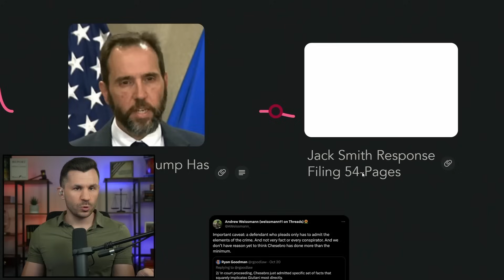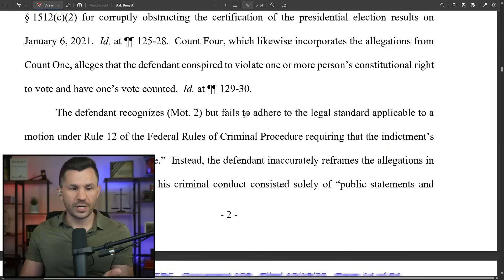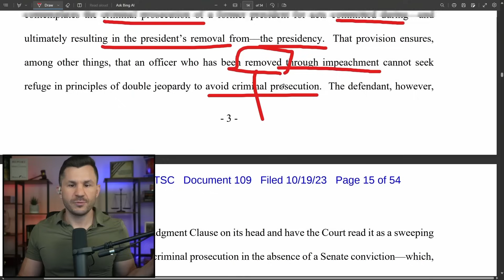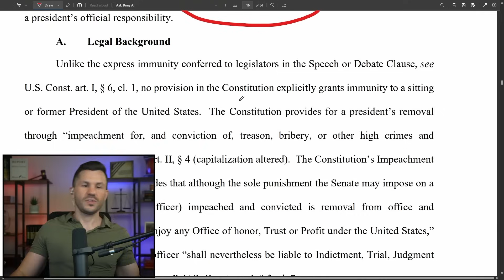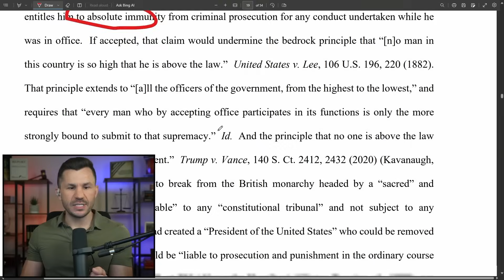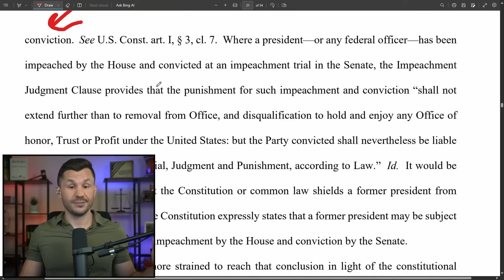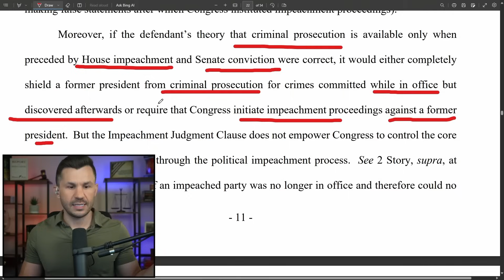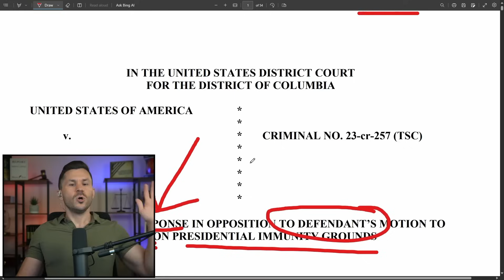Jack Smith DENIES Trump Has Presidential Immunity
Special Counsel Jack Smith responds to Trump's claim of Presidential immunity in a massive new filing.

TIMECODES
00:00:00 - Intro
00:00:44 - Jack Smith Response Filing 54-Pages